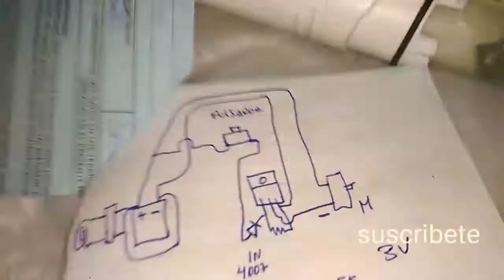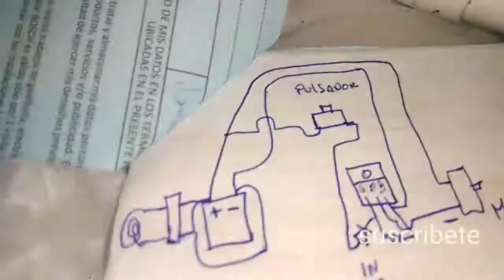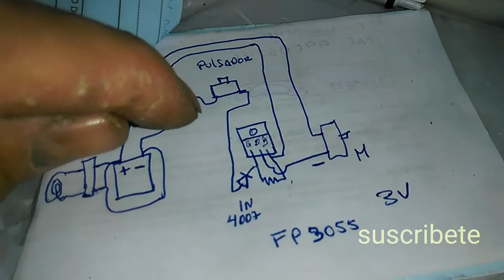REPARACION DE CEPILLO ELECTRICO PHILIPHS SONIC CARE